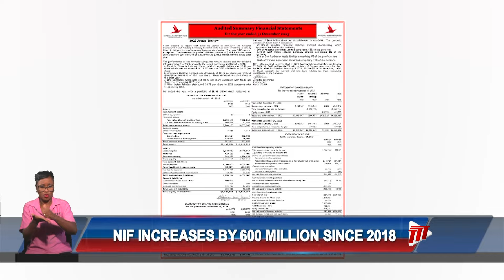NIF Increases By $600 Million Since 2018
The National Investment Fund Holding Company Limited has increased its portfolio by $600 million since its establishment in mid-2018.

In its audited summary financial statements for the year ending December 31st, 2023, Chairperson Jennifer Lutchman said the company ended the year with a portfolio of $8.66 billion.

The Chairperson said in 2023, the investee companies’ dividend income of $324.1 million shows an increase by $20.8 million or 6.9% from the $303.3 million earned in the prior year.

According to the report, Republic Financial Holding Limited paid out overall dividends of $5.20 per share, Angostura Holdings Limited paid dividends of $0.35 per share, and Trinidad Generation Unlimited of $0.31 per share. One Caribbean Media paid out $0.20 per share compared and West Indian Tobacco distributed $0.78 per share.

The NIF Chairperson also noted its NIF2 Bond, which was launched in January 2024 for $400 million at 4.5% with a term of five years, was oversubscribed by 267% when it closed on February 9th, 2024.